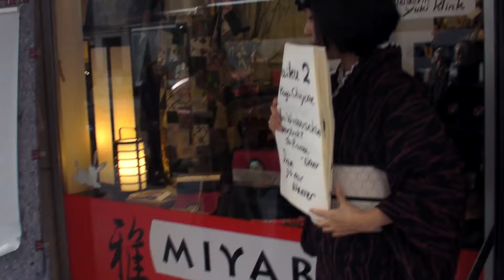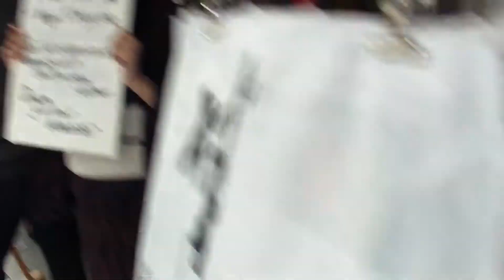Shodo Performance in Bremen-Miyabi 書道パフォーマンス、ブレーメン「雅」５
芭蕉の超有名な俳句「古池や～蛙飛び込む　水の音～」、千代女の俳句「朝顔に～つるべ取られてもらい水～」、メタルをバックに。。。曲と書くリズムが合うようにはちょっと練習したけど、強風は計算に入れてなくて、かなり焦って書いてます（ToT)。